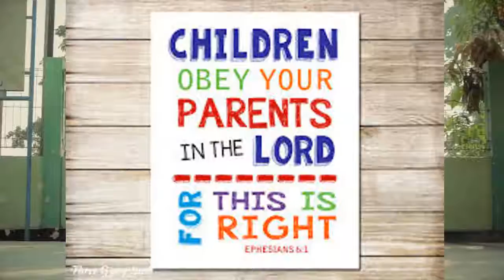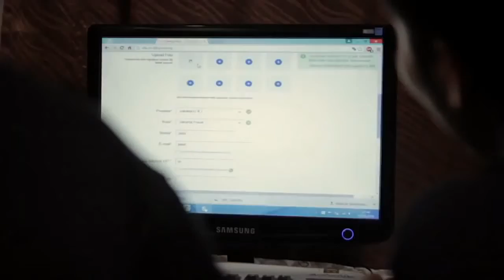I don't love my parents and this happens...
Value your parents!